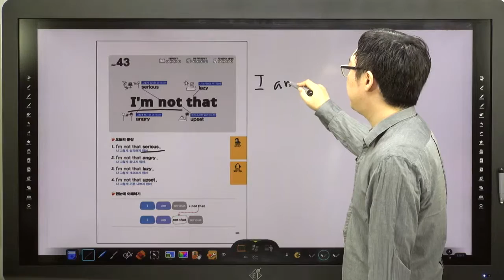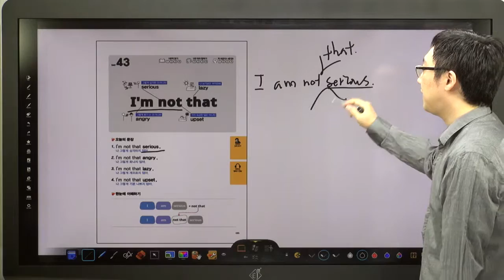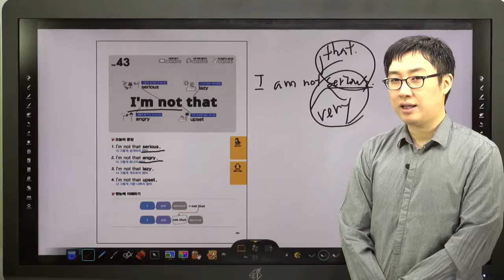쉬운 패턴의 힘-43